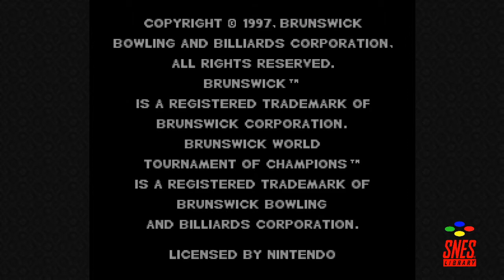Brunswick World Tournament of Champions [01] - Bowling Terminology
I always thought Bowling was simple. Turns out there's a lot more to balls and lanes than meets the eye.